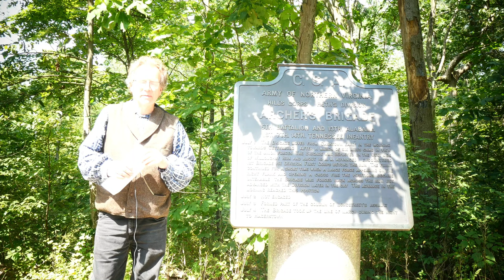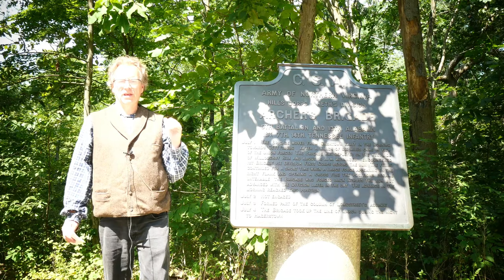Civil War Reports: CSA General James Archer and his Brigade, July 1, 1863. Episode 29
In this episode, I will briefly discuss the life and sad death of CSA General James Jay Archer.  I will also look at the actions of his brigade on July 1, 1863.  From their march out of Cashtown, to the first shot of the battle, and their march to destiny along the creek known as Willoughby Run, where Archer was captured.  I will also explained what happened to Genl Archer after he was captured and his sad death in 1864.